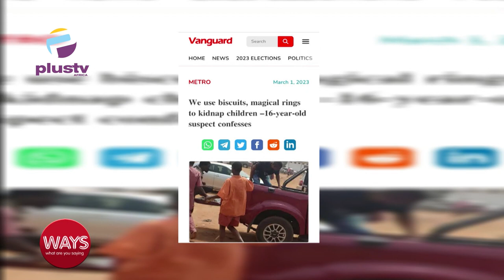Femi Falana Seeks Arrest, Prosecution Of Electoral Offenders | Fire Destroys 80 Shops In Kano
00:00 - Zero Discrimination Day
00:54 - Falana Seeks Arrest, Prosecution Of Electoral Offenders
02:30 - Fire Destroys 80 Shops In Kano
04:12 - We UsE Magical Rings To Kidnap Children - 16-Year-Old Suspect Confesses